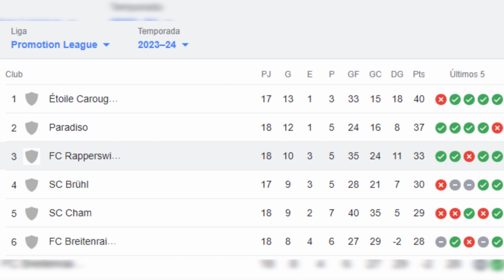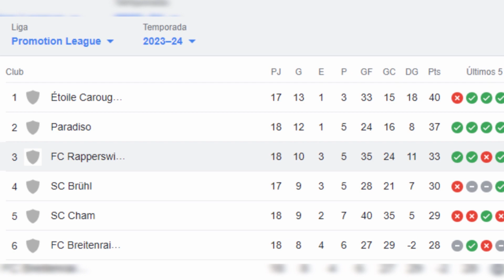EL TICO-SUIZO QUE SUEÑA CON LA SELE | ¿QUÉ PASÓ CON MICHAEL HOSSLI?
En el presente video hablaremos acerca de la actualidad de Michael Hossli, tico-suizo que no se volvió a escuchar hace un tiempo y que mantiene las posibilidades y su sueño de jugar con la selección de Costa Rica. También analizaremos su corta trayectoria en el fútbol profesional.